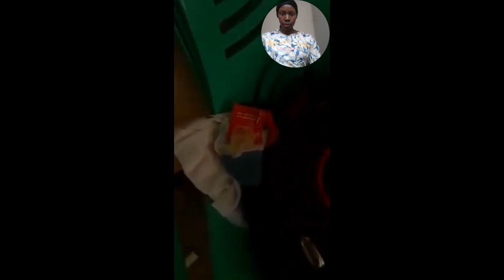Unbelievable an Officer was Caught Rapping a Girl in the Office for a Job || African American Mum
Hi friends am a ugandan based  bringing you the Girl child talks, entertainment and Life style .

The Girl Child especially in Uganda and Africa faces alot of problems or challenges in life thats why we came out to participate and be part of this struggle to reach any one we can .
Problems like aErly pregnancies, Rape, forced Sex, dropping out of school and denied chance of Education without any reason so if you can solve any problem whether small or big there we go.
We believe in God and we believe love wins.